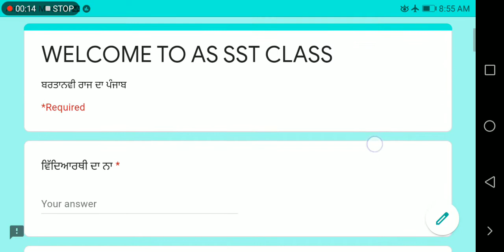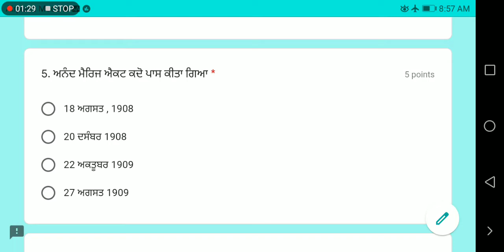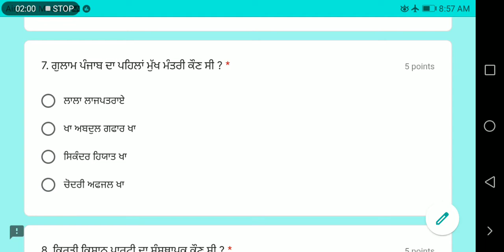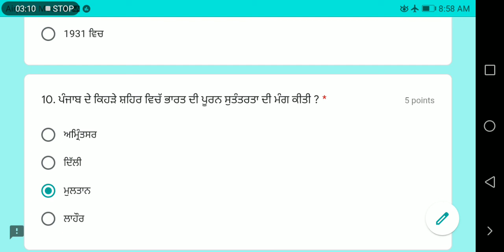ਬਰਤਾਨਵੀ ਰਾਜ ਦਾ ਪੰਜਾਬ ਟੈਸਟ ਲਿੰਕ ਕਾਮੈਂਟ ਬਾਕਸ ਵਿੱਚ ਹੈ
ਟੈਸਟ ਲਿੰਕ ਕਾਮੈਂਟ ਬਾਕਸ ਵਿੱਚ ਹੈ ਸਮਾਂ ਰਾਤ 8:00 ਵਜੇ ਤੋਂ ਸਵੇਰੇ 8:00 ਵਜੇ ਤੱਕ